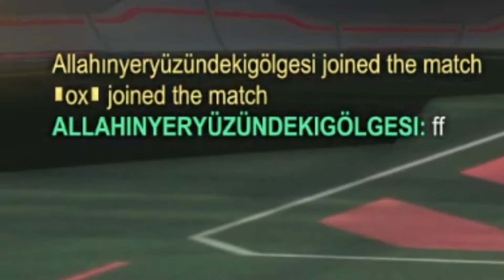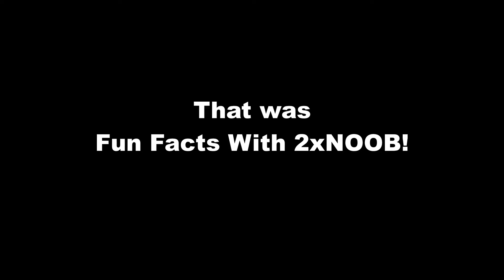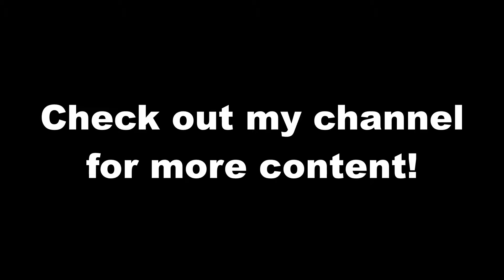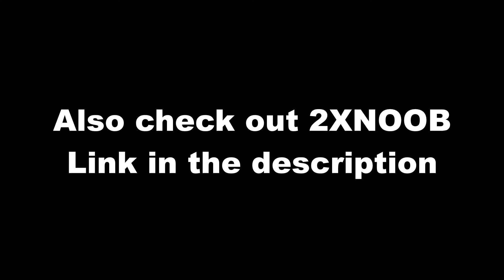Getting My Friend Into Plat - Rocket League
Also check out @2xnoob119  for being in this video

In this video, I'll be getting my friend into plat on Rocket League! This video took a while to edit, so if you enjoyed I would appreciate a like. It's free and you can always unlike!

If you want to know any music I used in this video, just comment the timestamp and I will react to your comment with the music name.